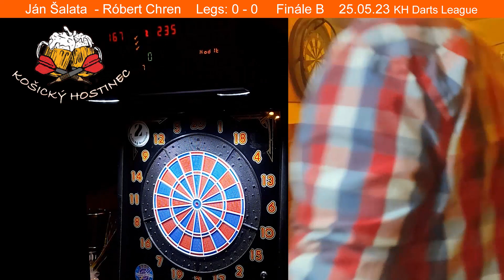Ján Šalata - Róbert Chren 25.05.2023 (KH Darts League)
Košický Hostinec
KH Darts League
Košice Darts
Slovakia Darts